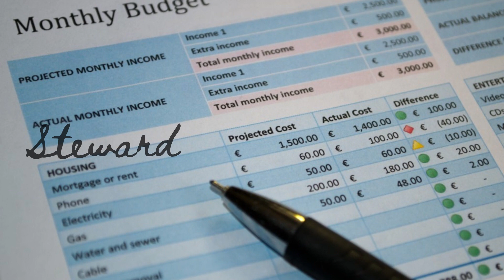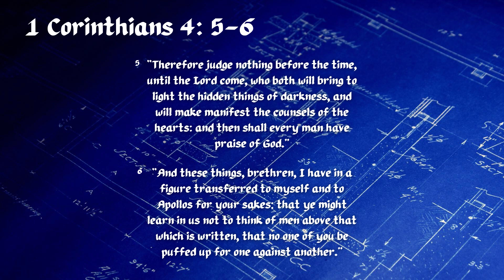What Makes a Minister - Part 1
I Corinthians - Lesson 8

A minister for God must be a good steward, and a good steward must be found faithful.

Video Credit: Ethan